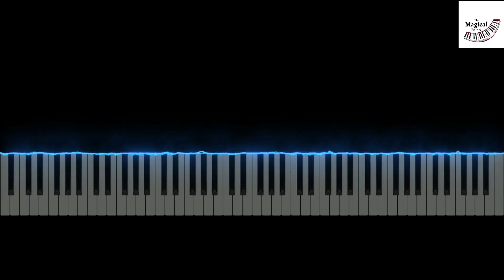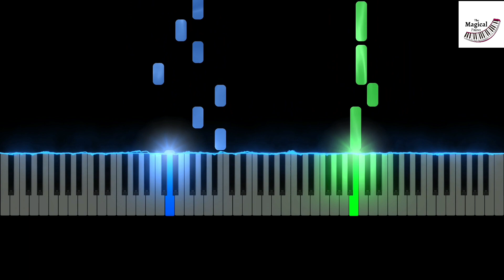TV WOMEN IS PREGNANT - Skibidi Toilet Animation (Piano Tutorial)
How to play TV WOMEN IS PREGNANT - Skibidi Toilet Animation on Piano